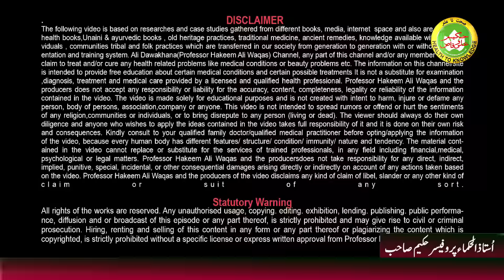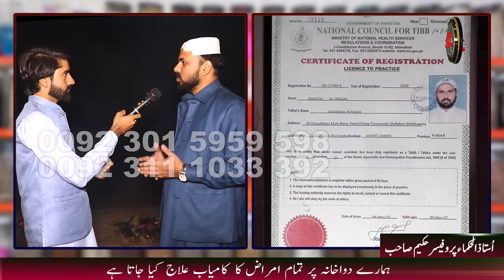Mashoor-e-Zamana Khandani Hakeem Prof. Hakeem Ali Waqas | Hikmat ke Badshah | 00923015959598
► NOTE:  Only For Adults. Not for Kids.
► We welcome you to our channel. We treat people with herbs and natural oils so that they can live their lives in peace.We aim to take care of your health.In this part of life we can't take care of our health. Our first priority is to give you good advice according to your health.
► NOTE:  Here Some Videos are 18+.
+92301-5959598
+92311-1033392